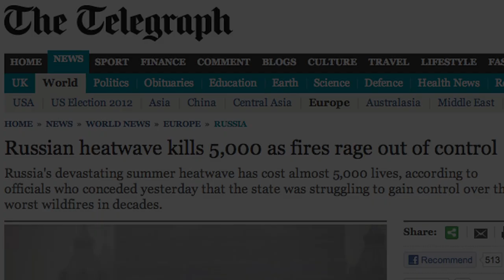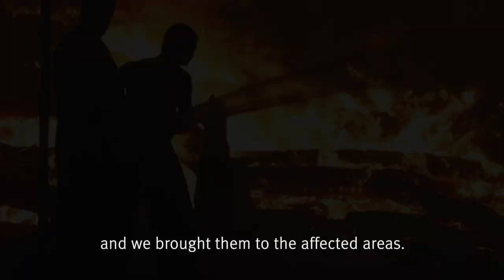Russia - ACTING UP - Natalya Voronitsyna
ACTING UP - RUSSIA'S CIVIL SOCIETY - Portraits by Platon for Human Rights Watch -
Voronitsyna is a former glossy magazine photographer, now confined to her bed in a suburb of Moscow with rapid-onset multiple sclerosis. When fires engulfed western Russia in 2010, killing dozens of people, burning down thousands of homes, and destroying millions of hectares of forest, Voronitsyna watched the official broadcast media claim that everything was under control. A blogger on the popular site, Livejournal.ru, she quickly began organizing information about which regions needed what kind of help, and when. Acting as a kind of traffic cop, she dispatched volunteers with supplies to areas where local firefighters were overwhelmed, lacking basic equipment such as pumps and hoses due to years of official neglect. "[During the fires] it became obvious to a large part of Russia's citizens that they couldn't count on the government," she says.